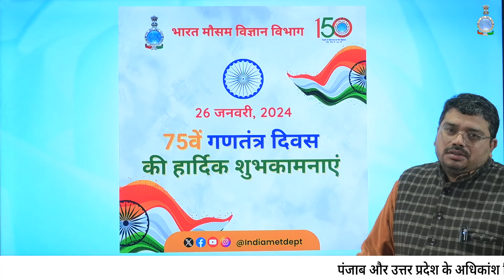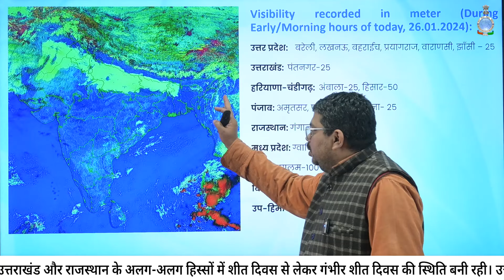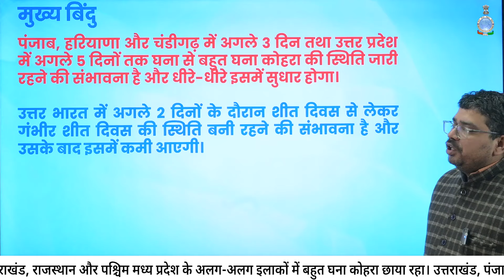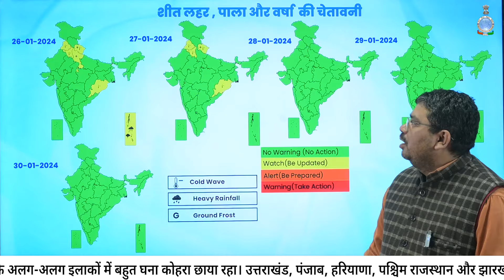उत्तर भारत में अगले 5 दिनों के दौरान घना कोहरा और अगले 2 दिनों तक शीत दिवस की स्थिति रहने की संभावना